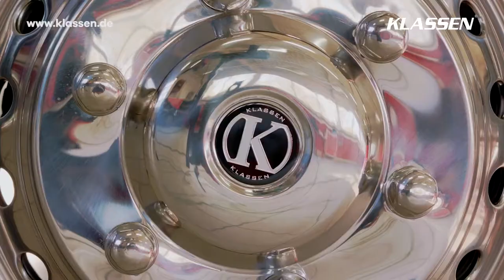Luxury SPRINTER VIP First Class Executive Armoured ​ MSD_9216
KLASSEN ® Luxury SPRINTER First Class Executive Armoured
MSD_9216

Es ist uns eine große Freude, Sie als Liebhaber exklusiver Automobile auf unserer Internetseite begrüßen zu dürfen und lade Sie herzlich ein die KLASSEN ®-Welt zu erkunden. Erleben Sie bei einem Streifzug durch unsere 20-jährige Firmengeschichte, wie wir die Veredelung
von Fahrzeugen bis zum heutigen Tage revolutioniert und perfektioniert haben.
Besuchen Sie uns in Minden oder bei einem unserer Competence Center in über
7 Ländern der Welt.
Wir freuen uns auf Sie!
KLASSEN | Car Design Technology
Klassen-Automobile GmbH
Schwarzer Weg 4
32423 Minden
Germany
Paul KLASSEN®
Fremdsprachen: Russisch
Samuel KLASSEN®
Sales | VIP
Fremdsprachen: Russisch | Englisch